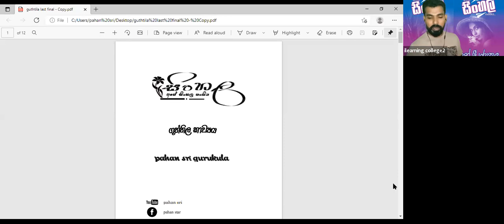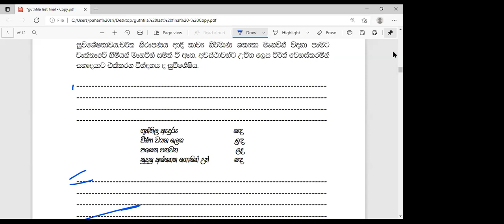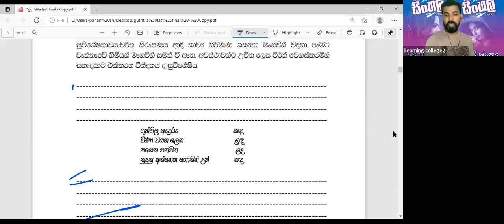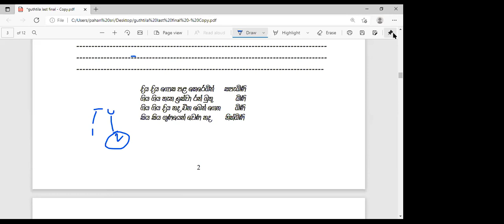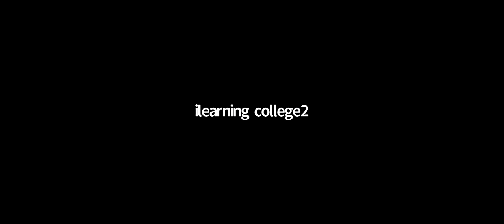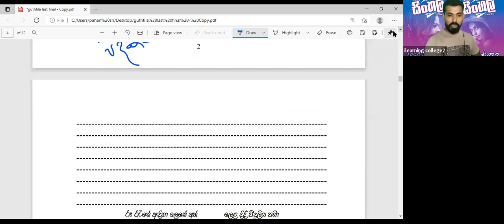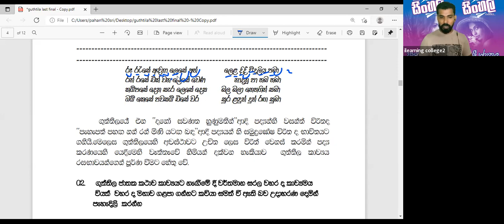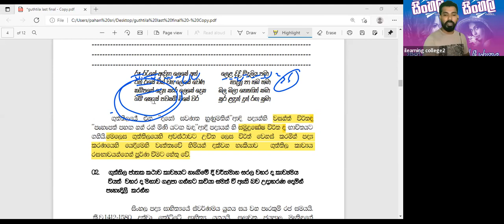10 ශ්‍රේණිය සිංහල Jan 3, 2022